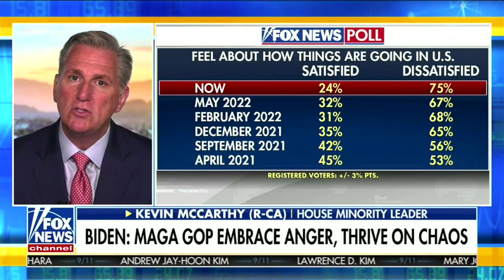Kevin McCarthy attacks Joe Biden: 'I thought he was going to unite us'